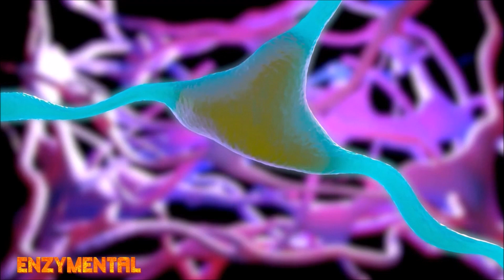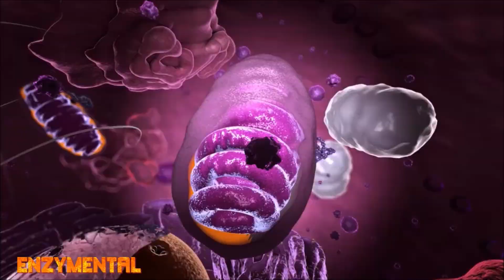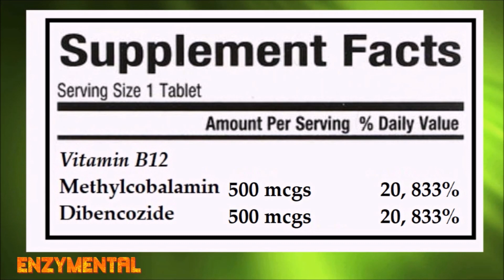Dibencozide: the BETTER B12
Today, I detail Dibencozide, which is a far better B12 than more well known forms like Cyanocobalamin and Methylcobalamin.  Dibencozide, which is also known as Adenosylcobalamin or Coenzymated B12 is especially helpful for older adults and most especially vegans and vegetarians.